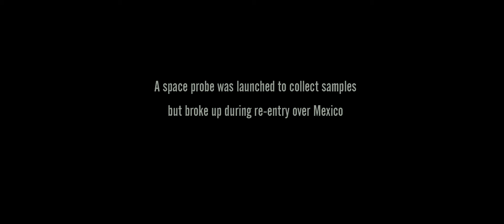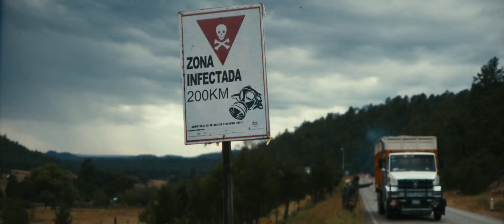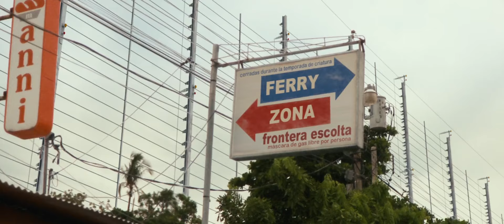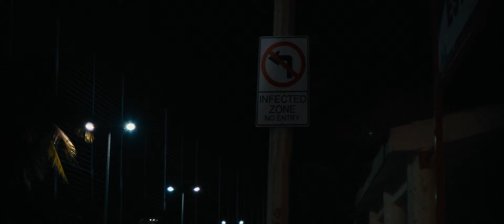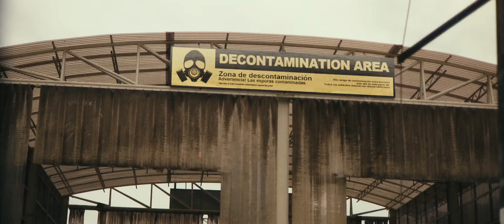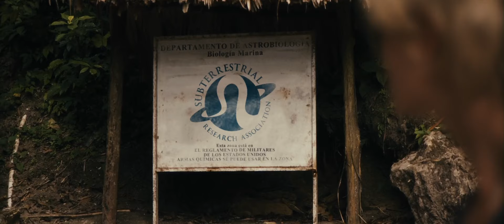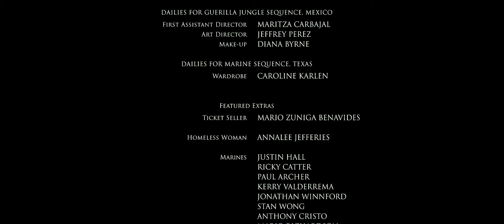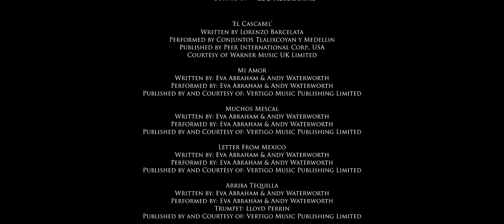Monstruos zona infectada 2010 HD